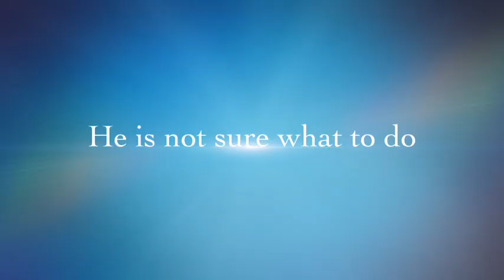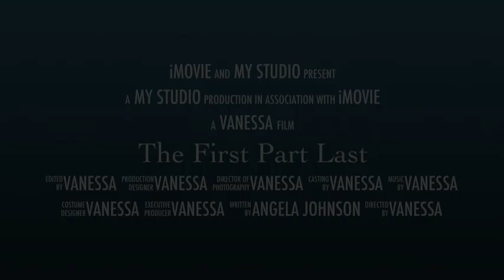The First Part Last